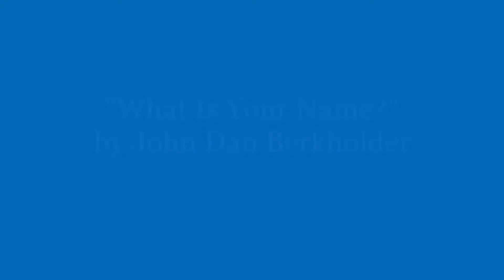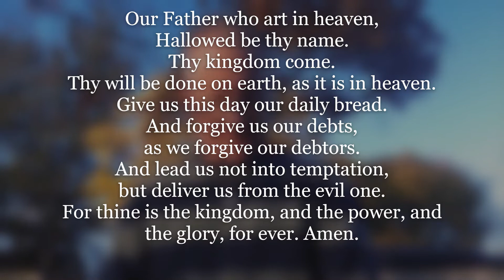Devotional "What Is Your Name?"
From Tagliches Manna, Plain Precepts Publications